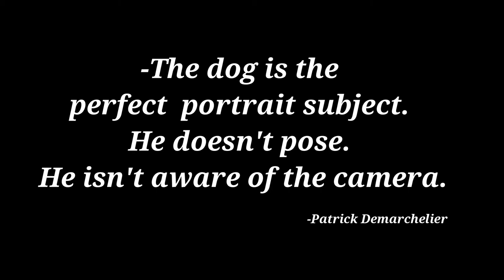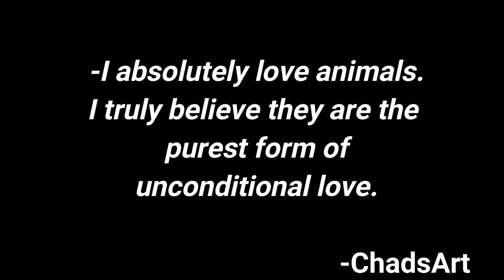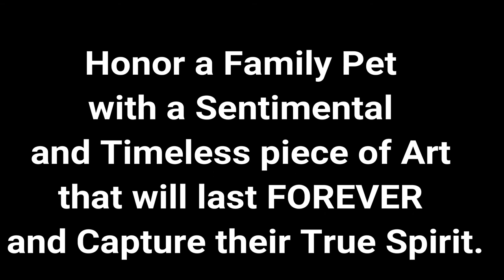PAINTED PUPS - Custom Pet Portraits by ChadsArt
Custom Pet Portraits

Beautiful hand painted portraits created from your pets  photos.

For more information and to see what can be done to showcase your beloved pet, check out: